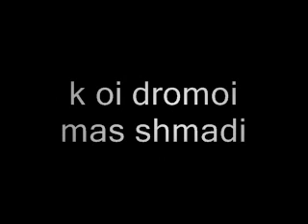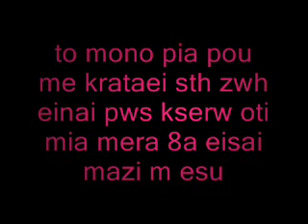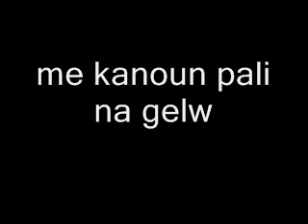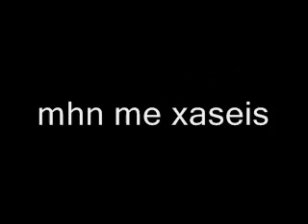S'agapw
K gamw t kommatakia apo tous salto mortal.st sugkekrimeno einai h venus kalh akroash ;)